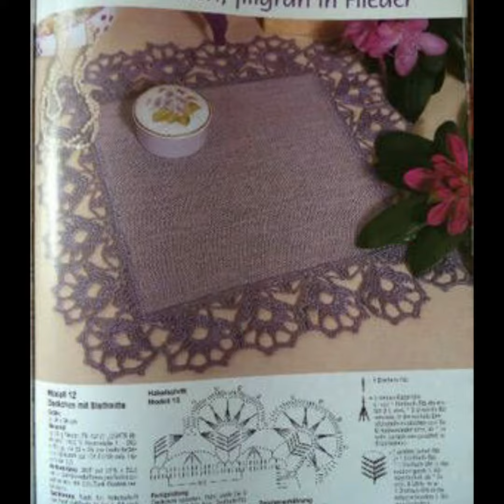Top 30 crochet fantastic table mat designs